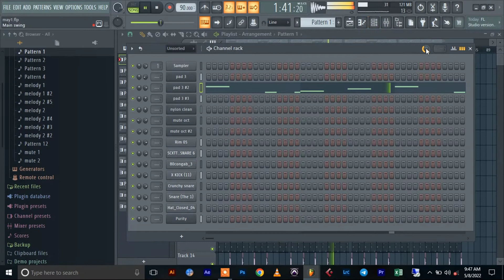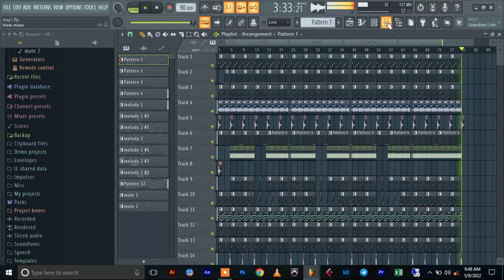"GET LOW"- Rema x KiDi type beat(Prod By Jalen Brenden)